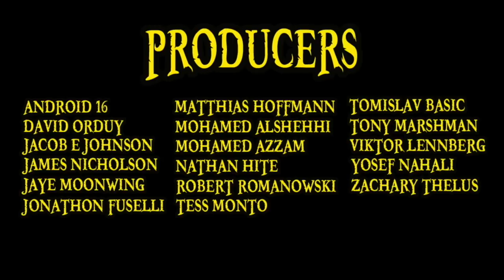One Piece Chapter 924 Review: Ha